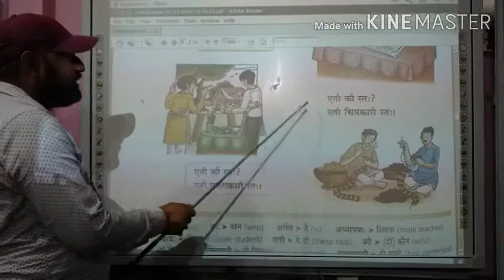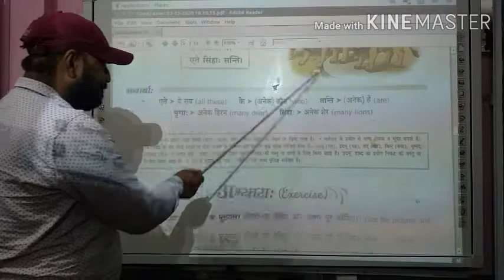Class - 5,Subject - Sanskrit, Lesson - 3